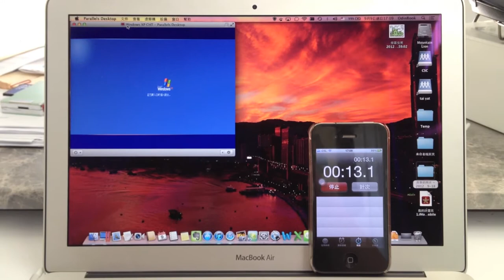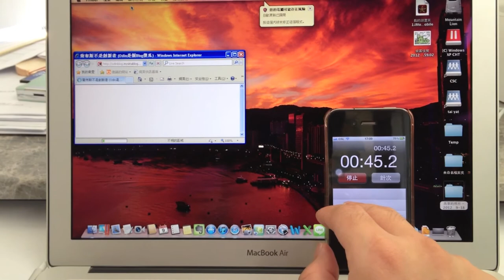Parallels Desktop 8的Windows XP啟動測試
測試機種：2011 MacBook Air 13"
處理器：Intel Core i5 1.7 GHz
記憶體：4GB 1333 DDR3
SSD：Samsung 128GB SM128C
顯示卡：Intel HD Graphics 3000 384 MB
主系統：OS X 10.8.1